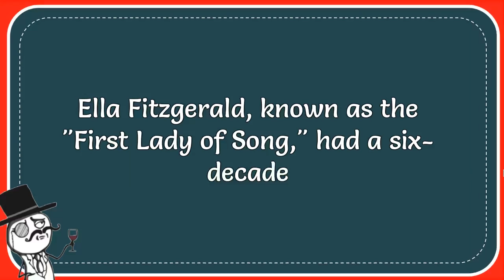What “First Lady Of Song” Sang “Dream A Little Dream Of Me”?